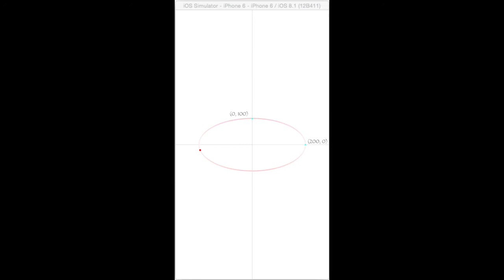楕円上のドット移動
SpriteKit で楕円上にドットを描画してみました